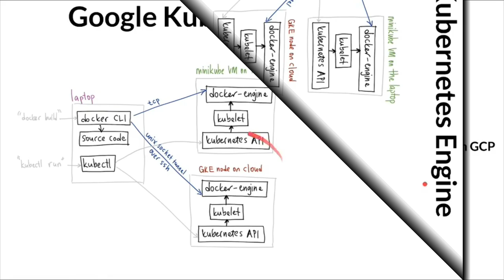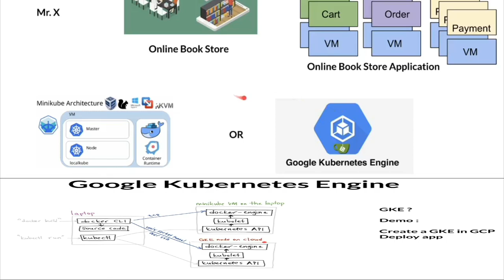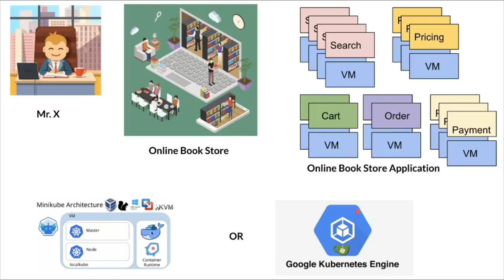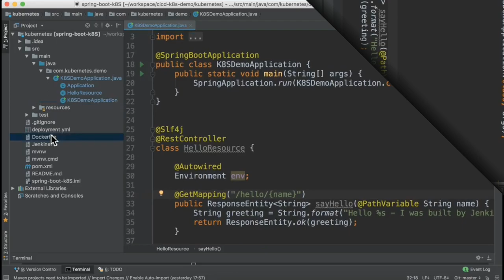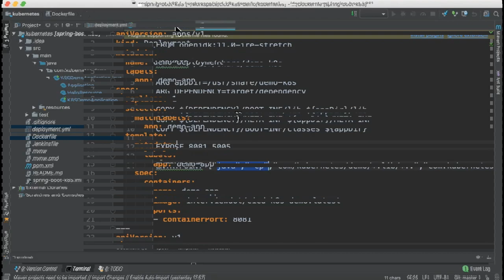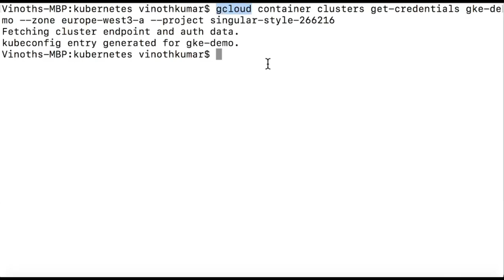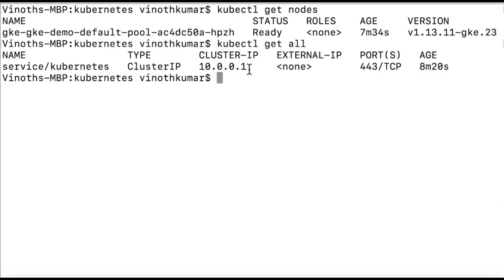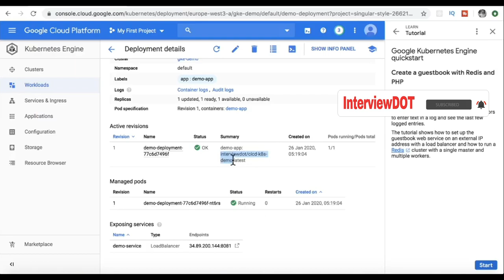Tamil Deploy Spring-Boot application to Google K8S Engine in Google Cloud Platform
Google Kubernetes Engine (GKE) provides a managed environment for deploying, managing, and scaling your containerized applications using Google infrastructure. The Kubernetes Engine environment consists of multiple machines (specifically Google Compute Engine instances) grouped together to form a container cluster.

Cluster orchestration with Kubernetes Engine
Kubernetes Engine clusters are powered by the Kubernetes open source cluster management system. Kubernetes provides the mechanisms through which you interact with your container cluster. You use Kubernetes commands and resources to deploy and manage your applications, perform administration tasks and set policies, and monitor the health of your deployed workloads.

Kubernetes draws on the same design principles that run popular Google services and provides the same benefits: automatic management, monitoring and liveness probes for application containers, automatic scaling, rolling updates, and more. When you run your applications on a container cluster, you're using technology based on Google's 10+ years of experience running production workloads in containers.

Kubernetes on Google Cloud Platform
When you run a Kubernetes Engine cluster, you also gain the benefit of advanced cluster management features that Google Cloud Platform provides. These include:

Load-balancing for Compute Engine instances.
Node Pools to designate subsets of nodes within a cluster for additional flexibility.
Automatic scaling of your cluster's node instance count.
Automatic upgrades for your cluster's node software.
Node auto-repair to maintain node health and availability.
Logging and Monitoring with Stackdriver for visibility into your cluster.

Speed up app development without sacrificing security
Develop a wide variety of apps with support for stateful, serverless, and application accelerators. Use Kubernetes-native CI/CD tooling to secure and speed up each stage of the build-and-deploy life cycle.

Streamline operations with release channels
Choose the channel that fits your business needs. Rapid, regular, and stable release channels have different cadences of node upgrades and offer support levels aligned with the channel nature.

Let Google SREs manage the infrastructure
Get back time to focus on your applications with help from Google Site Reliability Engineers (SREs). Our SREs constantly monitor your cluster and its computing, networking, and storage resources.

Kubernetes applications
Enterprise-ready containerized solutions with prebuilt deployment templates, featuring portability, simplified licensing, and consolidated billing. These are not just container images, but open source, Google-built, and commercial applications that increase developer productivity, available now on Google Cloud Marketplace.

FOR PLATFORM OPERATORS

Pod and cluster autoscaling
Horizontal pod autoscaling based on CPU utilization or custom metrics, cluster autoscaling that works on a per-node-pool basis and vertical pod autoscaling that continuously analyzes the CPU and memory usage of pods and dynamically adjusts their CPU and memory requests in response. Automatically scales the node pool and clusters across multiple node pools, based on changing workload requirements.

In this tutorial we are going to walk through step by step for running a Spring Boot application on google kubernetes engine (GKE).

Create a spring boot application

Build a docker container for the app.

Create a kubernetes cluster in GKE.

Point your kubectl to the gke cluster.

Deploy app to cluster

Expose your service

Link your existing domain

Setup Ingress

Google Cloud Platform is essentially a public cloud -based machine whose services are delivered to customers on an as- you -go basis, by way of service components. A public cloud lets you leverage its resources to empower the applications you build, as well as to reach a broader base of customers.

Google Cloud Platform is a suite of public cloud computing services offered by Google . The platform includes a range of hosted services for compute, storage and application development that run on Google hardware.

Key Advantages of Using Google Cloud Hosting
Better pricing plans availability. Economically, Google Cloud Hosting Plans are cheaper than other Platforms Hosting Plans. ...
Enhanced execution. ...
Benefits of live migration. ...
Private network. ...
Commitment to constant development. ...
Control and security. ...
Redundant backups.
Cloud computing is a technology uses the internet and central remote servers to maintain data and applications. Cloud computing allows consumers and businesses to use applications without installation and access their personal files at any computer with internet access.